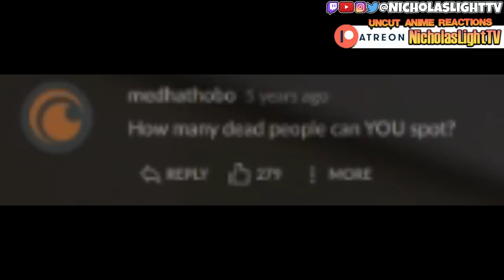ATTACK ON TITAN .. JUNIOR HIGH ??? (REACTION)